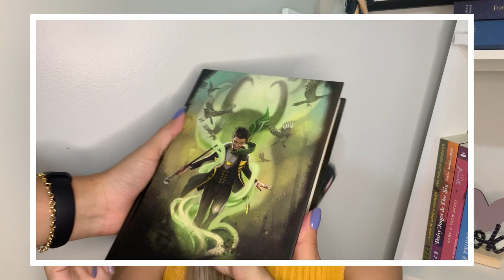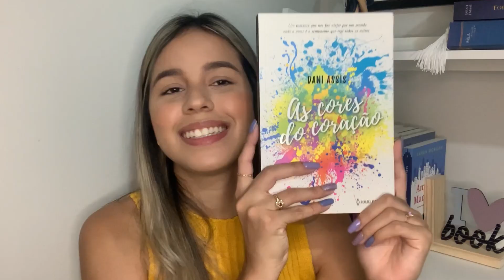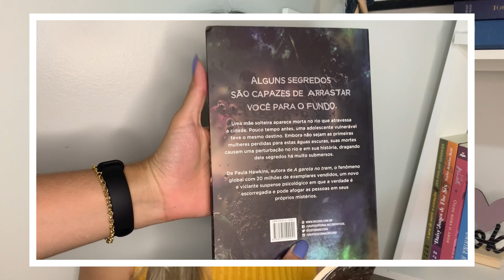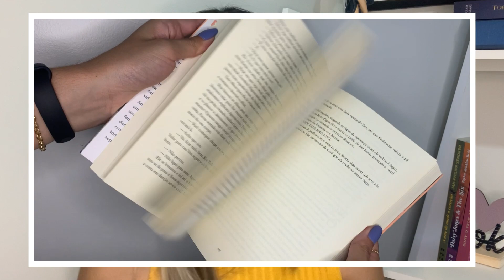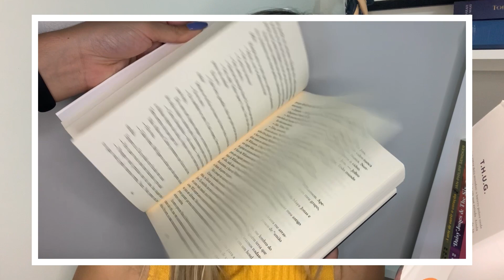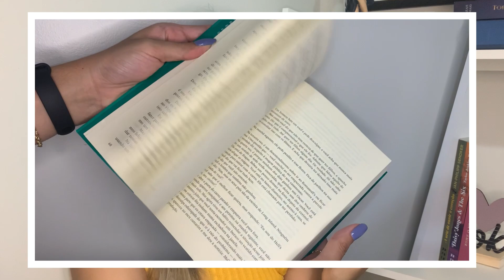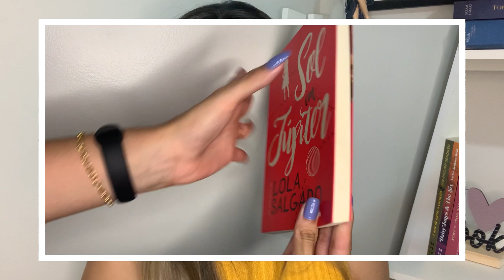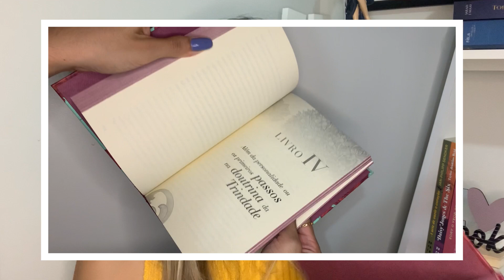BOOKHAUL DE ANIVERSÁRIO | Melhor aniversário de todos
Compre usando meu link na amazon